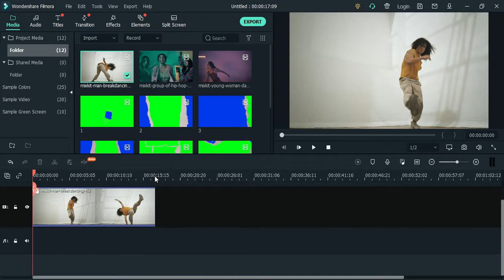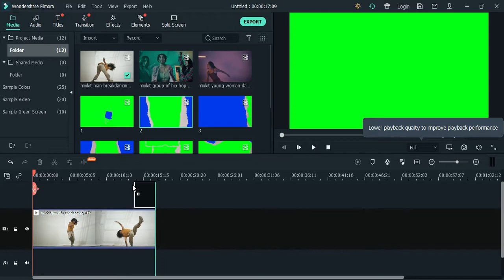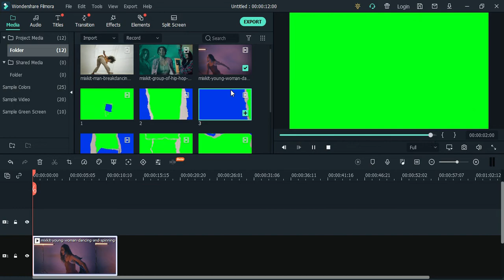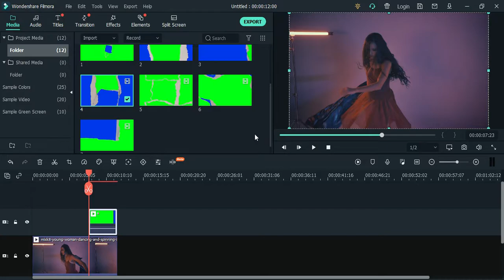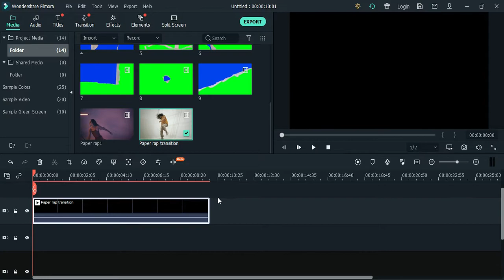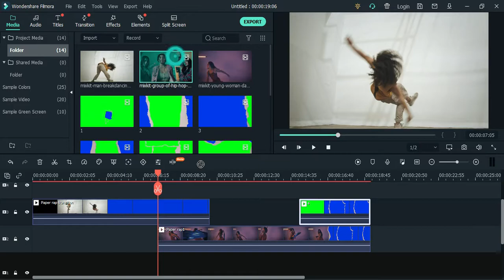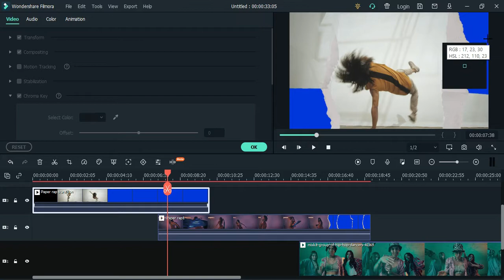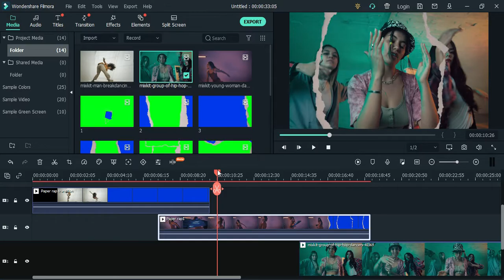PAPER TORN TRANSITION | PAPER RIP TRANSITION | FILMORA EDITING TUTORIAL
PAPER TORN TRANSITION | PAPER  RIP TRANSITION | Paper Tear Transition